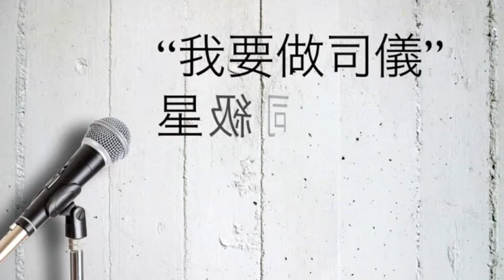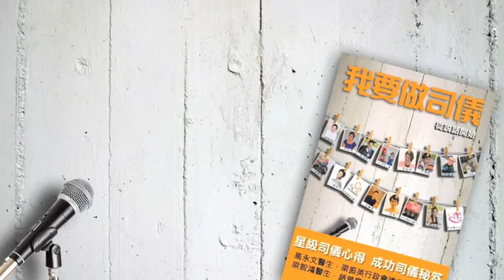《我要做司儀》車淑梅訪問後之花絮訪問